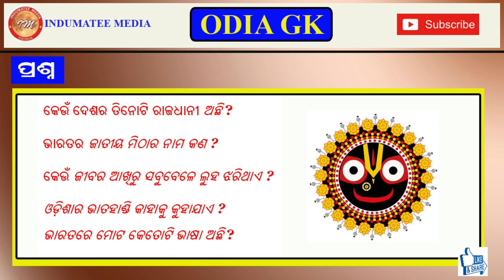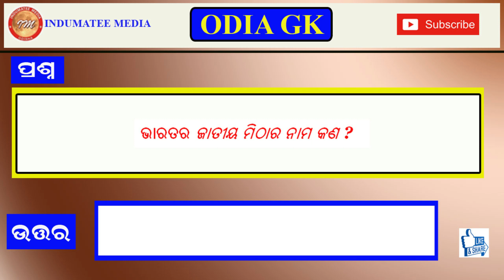ସାଧାରଣ ଜ୍ଞାନ // Odia GK // Online GK // GK Question and Answer //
Odia GKvideo
Top GK Question and Answer
Sadharana Gyana
Odisha GK in Odia
 Odisha GK 2023 Video
General Knowledge
Odia GK Online
GK Study
GK for Govt. and Pvt. Jobs
Odia Sadharana Gyana
Intresting GK Question
Competitive GK for Exams

Thank you for your lots of love & support and being with us.

Indumatee Productions (IP) is a Youtube Channel Of Indumatee Media (Regd. Company).